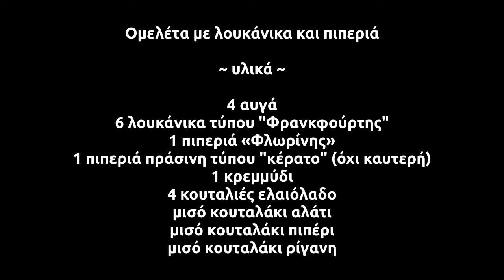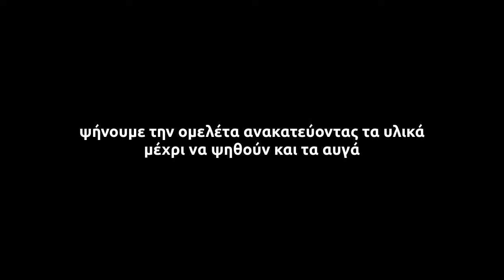Ομελέτα με πιπεριές και λουκάνικα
Μια εύκολη ομελέτα με πράσινη πιπεριά και πιπεριά «Φλωρίνης». Στη συνταγή χρησιμοποιούμε επίσης λουκάνικα τύπου «Φρανκφούρτης» και ένα κρεμμύδι